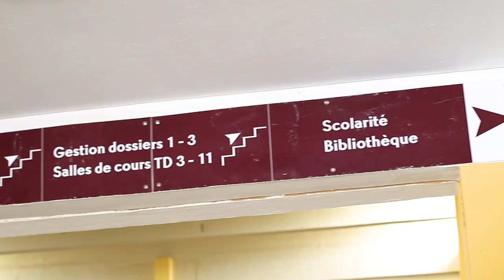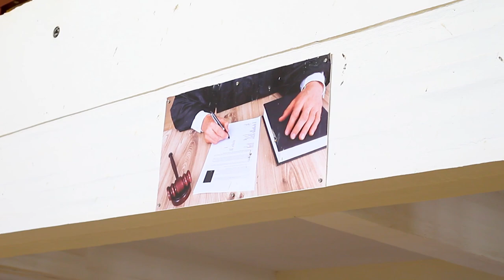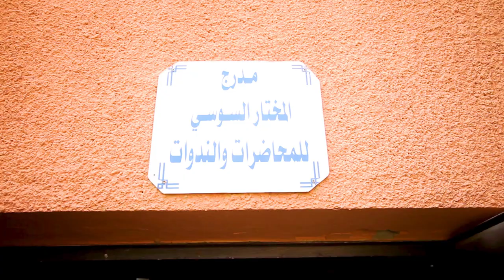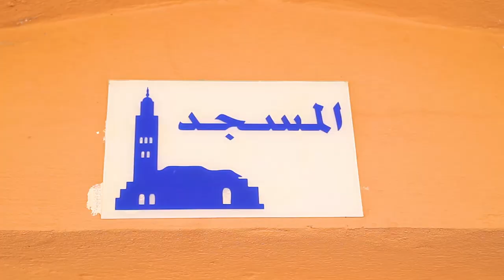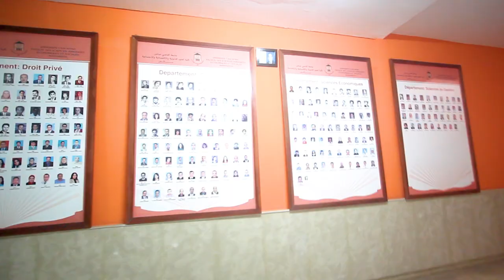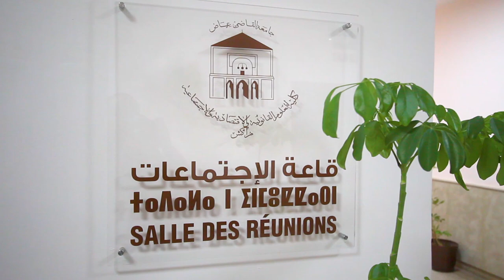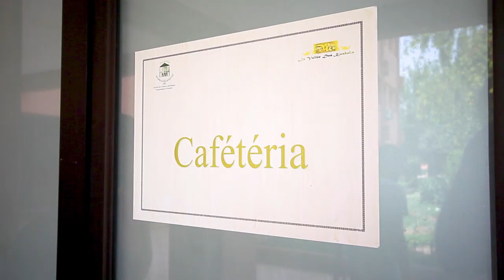Faculté des Sciences Juridiques, Economiques et Sociales - Marrakech (Film institutionnel)